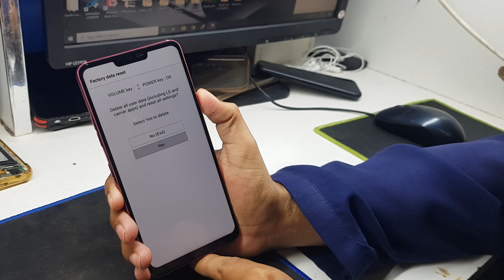How to Hard Reset LG G7 ThinQ Password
lg g7 thinq how to hard reset
lg g7 thinq forgot password
lg g7 thinq factory reset
lg g7 thinq  hard reset
How do I hard reset my LG G7
How do I reset my LG G7 ThinQ without password
How do I force my LG ThinQ to reboot
How do I force shutdown my LG G7